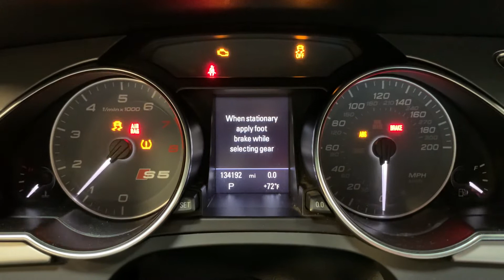S5 cold start